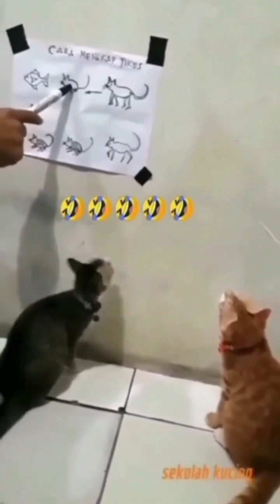VIDEO LUCU BINATANG YANG BIKIN NGAKAK DAN GEMES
VIDEO LUCU BINATANG YANG BIKIN NGAKAK DAN GEMES, SANGAT MENARIK UNTUK DISAKSIKAN.

VIDEO LUCU BINATANG,KUCING LUCU,TINGKAH LUCU KUCING,KUCING BIKIN GEMES,KUMPULAN BINATANG LUCU